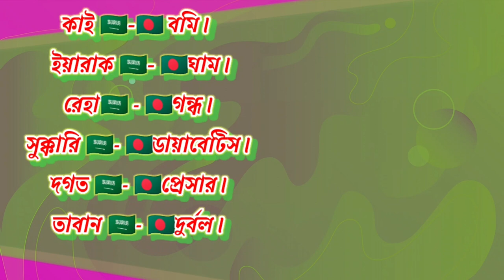ভাষা শিক্ষা 2022 আরবি শুদ্ধ এবং চলিত ভাষা শিখুন সহজে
bangla to Arabic language learning Arabic language in bangla